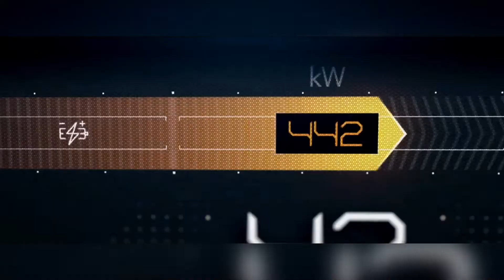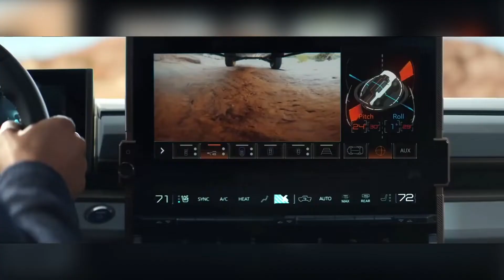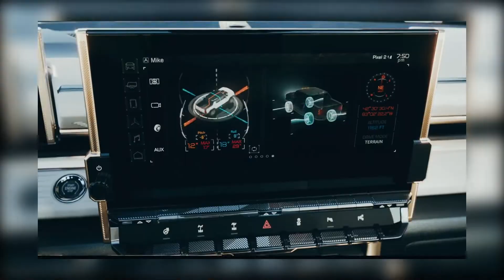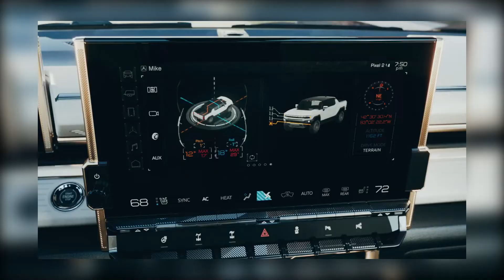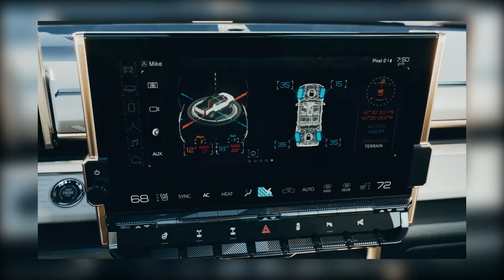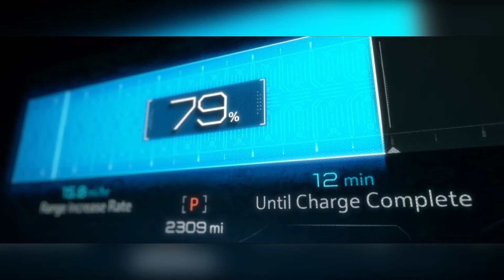🦾 2022 GMC Hummer EV Pick-up Eléctrica Características, Detalles y Más 💥 Hummer EV 2021 REVIEW💥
💥 La nueva camioneta Hummer Pickup Eléctrica 2021 🦾👊🦾 Presentamos un review completo de la Hummer EV todoterreno ( La Camioneta Hummer EV pick up eléctrica presentada en 2021)

2022 GMC Hummer EV Pickup Truck
Estéticamente, el Hummer eléctrica Pickup no deja dudas sobre su parentesco, aunque su estilo es más elegante y moderno que el de sus antepasados H1, H2 y H3. La Hummer EV es un pick up eléctrico con 1,000 horsepower  y 1,500 lb-pie de torque gracias a tres motores eléctricos.

0:00 Visión general
0:32 Motor y Autonomía
1:10 Dimensiones
1:31 Carrocería
1:43 Neumáticos
1:53 Infinity Roof (techo infinito)
2:08 Underbody Armour
2:24 Crab Walk, crab mode o modo cangrejo
2:43 Off Road Stats
2:56 Suspension y Extract Mode
3:13 Interior
3:45 UltraVision
4:10 In-Vehicle Information Graphics B-Roll and E-lockers
4:34 Super Cruise and Autopilot
4:52 4WD
5:15 Batería y carga
5:26 Watts to Freedom (Aceleración de 0 a 60 seg)
5:46 Precios y llegada al mercado
6:06 Hummer EV Edition 1 Precio, lanzamiento y características
6:30 Hummer EV 3X Precio, lanzamiento y características
6:51 Hummer EV 2X Precio, lanzamiento y características
6:10 Hummer EV 2 Precio, lanzamiento y características

El nombre Hummer está de regreso, en una pick up eléctrica 4x4 poderosa, descomunal y capaz como ninguna otra. General Motors resucita el nombre Hummer, y lo hace a lo grande, si bien a partir de ahora será un modelo dentro de la gama de GMC, filial especialista en SUV y pickups del gigante de Detroit.

General Motors irá lanzando nuevas variantes de esta camioneta Hummer eléctrica, entre ellas están:

Hummer EV Edition 1 en venta el 2021 a partir de 112.595 dólares. Ofrece tres motores eléctricos con autonomía de 563 kilómetros, 1.000 CV, 15.592 Nm y aceleración de 0 a 100 km/h en 3 segundos.

Hummer EV 3X en venta el 2022 a partir de 99.995 dólares. Equipa tres motores, hasta 484 km de autonomía, 800 CV y 12.880 Nm.

Hummer EV 2X en venta el 2023 a partir de 89.995 dólares. Con dos motores, hasta 484 km de autonomía, 625 CV y 10.000 Nm.

Hummer EV 2 en venta el 2024, la edición más económica a partir de 79.995 dólares. Equipará dos motores y ofrecerá hasta 402 km de autonomía, 625 CV y 10.000 Nm.